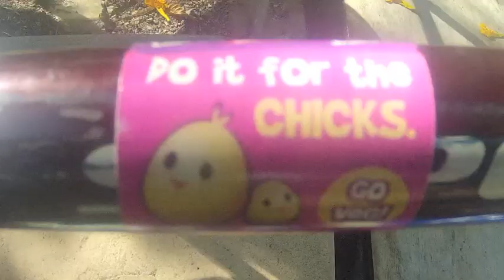Chillin with Grant Campbell - Bulahdelah - Kanwal - 135km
Today I got to hang out and stay with Grant Campbell 'The Raw Aussie Athlete' who has been following a raw vegan diet since 2005. He is the director of education for Food n sport with Dr. Doug Graham. He's a stand up guy and was great to pick his brain for an evening.

In this video I also talk about why I'm going to ditch my BOB trailer in Sydney on my high carb vegan bicycle tour through Australia.